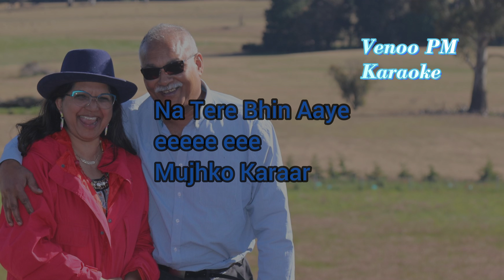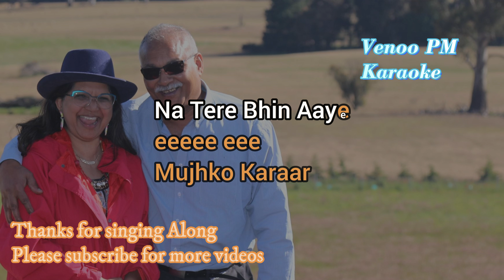Na Tere Bin Aye Karaoke